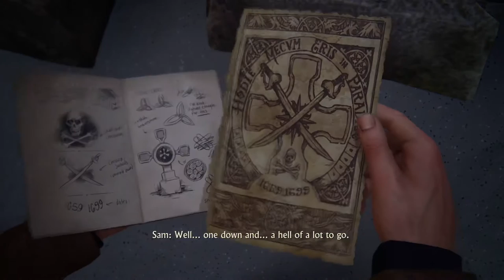Uncharted 4 : A Thief's End Let's Play Walkthrough Part 9 - Which Grave Could it Be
NEW : Uncharted 4 : A Thief's End Part 9 on the PS4 with Commentary in HD 1080p 60 fps. Uncharted 4 : A Thief's End Gameplay will include my Review, my first impression also the complete storyline and all the story Bosses.
Let's Play Uncharted 4 : A Thief's End. Let us find some treasure as we continue Nathan Drake's story.